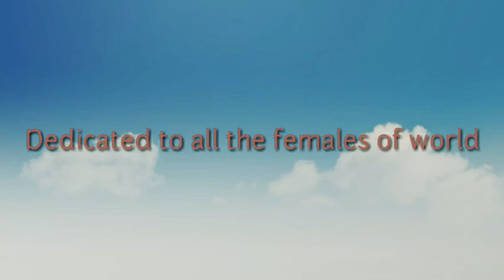Nari नारी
Dedicated to all the females inspiring them for moving on with time